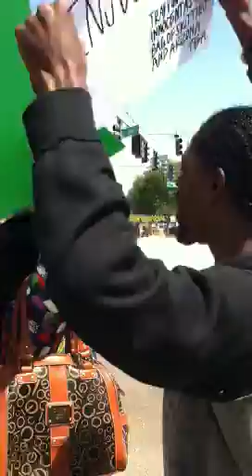We are fired up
Corner chanters